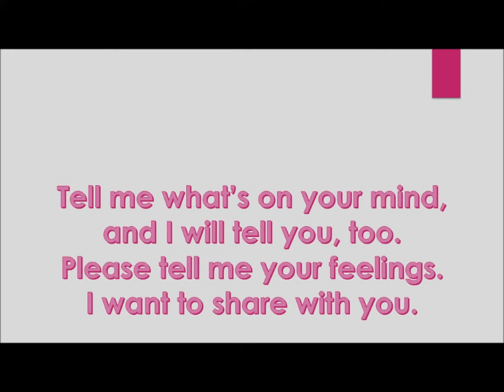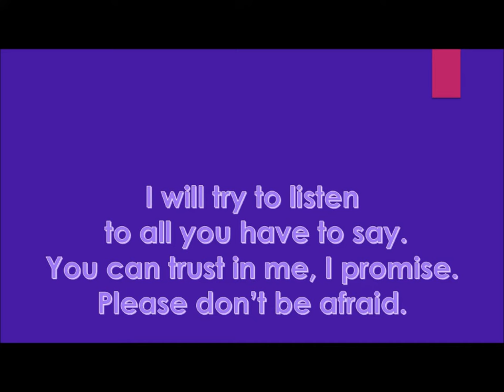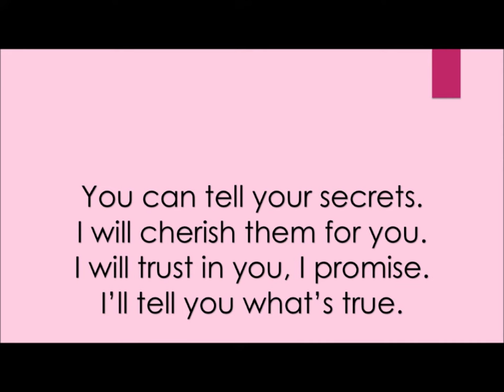"Tell Me"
Lyrics for song #4 in our 2nd/3rd grade show